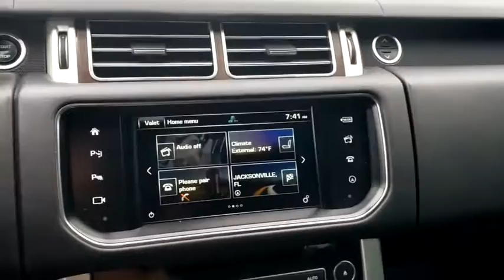2016 Land Rover Range Rover Jacksonville, St Augustine, Fernandina Beach, Gainesville, Palm Valley L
Fuji White Used 2016 Land Rover Range Rover

2016 Land Rover Range Rover Diesel HSE - Stock#: LA569460A - VIN#: SALGS2KF4GA309540

Fuji White 2016 Land Rover Range Rover HSE 4WD 8-Speed Automatic 3.0L V6 Turbodiesel Leather.Land Rover APPROVED CERTIFIED 6yr/100k Mile WARRANTY! Recent Arrival! Odometer is 663 miles below market average! Please Inquire about LOW RATE FINANCING and EXTENDED SERVICE CONTRACTS, both AVAILABLE HERE at Fields Jaguar Land Rover Jacksonville! Land Rover Jacksonville carries a Wide Array of Used Cars, plus APPROVED CERTIFIED Jaguar, Land Rover and Range Rover Vehicles. We are Conveniently located on Atlantic Blvd, just moments from the Beaches, Ponte Vedra and Downtown! As a Proud Member of THE FIELDS AUTO GROUP All of our Customers Enjoy Amenities such as Complimentary Car Washes and Service Loaners at any of our Growing Number of Dealerships! All of our Pre-Owned Cars are Safety-Inspected in our Jaguar Land Rover Certified Service Department! One of the most luxurious cabins in the segment; very quick acceleration with the optional supercharged V8; available long-wheelbase body style for those who want maximum rear seat comfort; more capable off-road than any other vehicle in its class; diesel engine option delivers exceptional range. Source: Edmunds